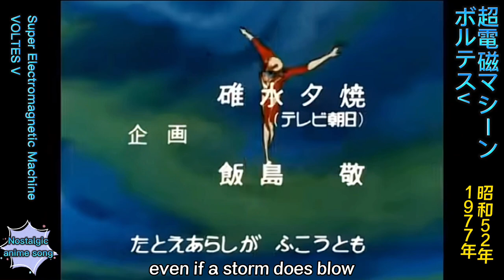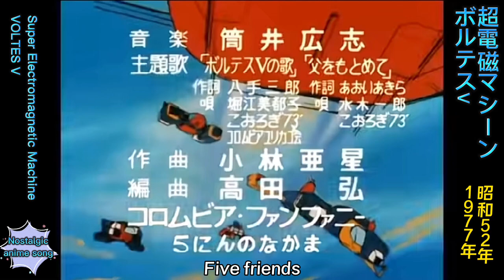1977年6月4日「超電磁マシーン ボルテスV 」OP（Voltes V）、Englishsubtitles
Original Story : Saburo Hate
Director : Tadao Nagahama
Character Design : Yuki Sei
Animation Character : Nobuyoshi Sasamon, Akihiro Kanayama
Mechanical Design : Mechaman (Kunio Okawara), Studio Nue
Production : TV ASAHI, Toei, Toei Agency
Broadcasting Station : TV Asahi
Broadcast Period: June 4, 1977 - March 25, 1978
Number of episodes: 40 total

Lyrics - Saburo Yate / Composition - Asei Kobayashi / Arrangement - Hiroshi Takada
Songs - Mitsuko Horie, Korogi '73, Columbia Yurikagokai
License - Nippon Columbia

A star system located 14,000 light years from Earth, within the globular cluster of the constellation Scorpio. There is the planet Boazan, where an oligopoly is held by aristocrats, and the presence or absence of horns determines one's status. La Gaulle, the Science Secretary of the Boazan Empire, is the emperor's nephew (his brother's eldest son) and qualified to be the next in line for the throne, but he is disgraced when his rival Zuzambazil discovers that he was born without horns, and he is torn from his wife Rosalia and reduced to a laborer. However, La Gaulle revolts and escapes from Boazan, and after a year of drifting, he escapes to Earth, where he is saved by the scientist Koyo Tsuyoshi.

原作：八手三郎
監督 ：長浜忠夫
キャラクターデザイン ：聖悠紀
アニメーションキャラクター：佐々門信芳、金山明博
メカニックデザイン ：メカマン（大河原邦男）、スタジオぬえ
製作 ：テレビ朝日、東映、東映エージエンシー
放送局：テレビ朝日系
放送期間 ：1977年6月4日 - 1978年3月25日
話数：全40話

オープニングテーマ：『ボルテスVの歌』
作詞 - 八手三郎 / 作曲 - 小林亜星 / 編曲 - 高田弘
歌 - 堀江美都子、こおろぎ'73、コロムビアゆりかご会
ライセンス-日本コロムビア

地球より14000光年、蠍座の球状星団内にある恒星系。そこに貴族による寡占政治を行い、角の有無が身分を運命付けるボアザン星がある。ボアザン帝国の科学長官ラ・ゴールは皇帝の甥（弟の長子）として次期皇位継承の資格を持ちながら、角が生まれつきなかったのをライバルのズ・ザンバジルに暴かれて失脚、妻ロザリアとも引き裂かれて労奴に落とされる。しかし、ラ・ゴールは反乱を起こしてボアザンから脱出し、1年の漂流の後、地球に落ち延びて科学者・剛光代に救われる。